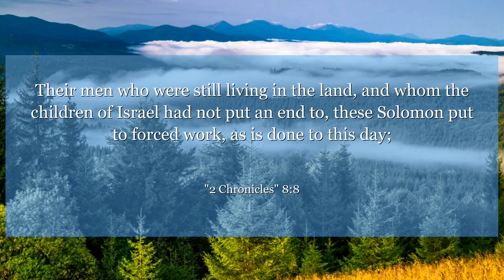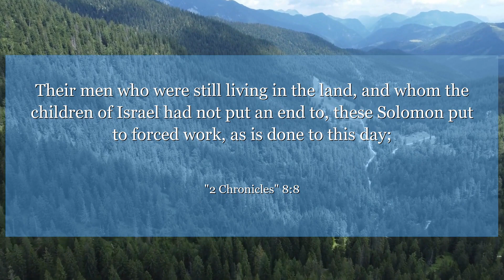2 Chronicles 8:8 Their men who were still living in the land, and whom the children of Israel had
In 2 Chronicles chapter 8:8, we learn about Solomon's organization and dedication in building the temple. This verse reminds us of the importance of diligence and attention to detail in our own endeavors. Let this inspire you to work with excellence and purpose in all that you do.